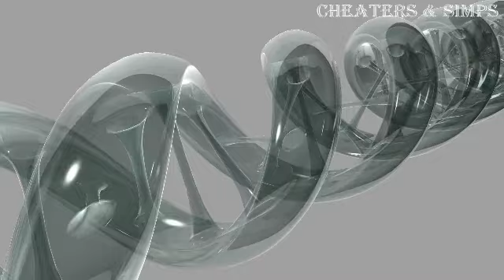They were both caught pants down on the backseat of her car